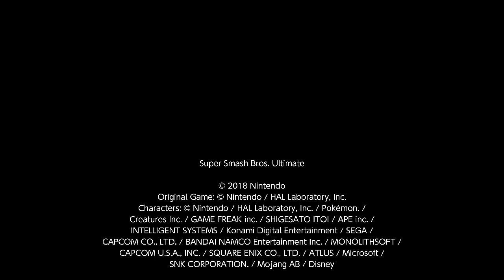Dbz moment with Big J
Marth: Big J
Lucina: SewLink
Made in freeplay at HeadShot tournament #13, 03 February 2022